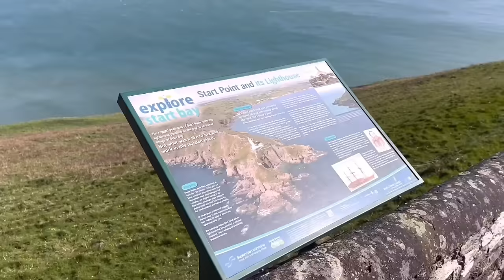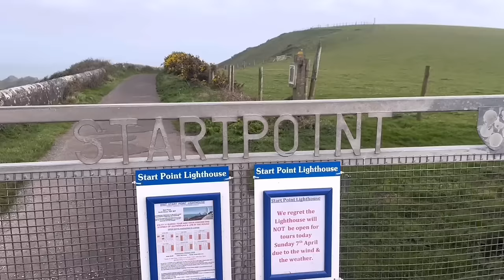Sea Fishing uk | Fishing & Seal Watching | Travel to Start Point In South Devon | Spring Fishing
Join Andy as he heads down to start point in south Devon for a spot of fishing and witnessed the local seal playing around in the bay, and also managed to land a few fish at the same time in 40 mph winds

All the latest information on the uk angling scene

Thank you all for your ongoing support we look forward to interacting with you within the sea angling adventures channel ❤️🎣😎🎬